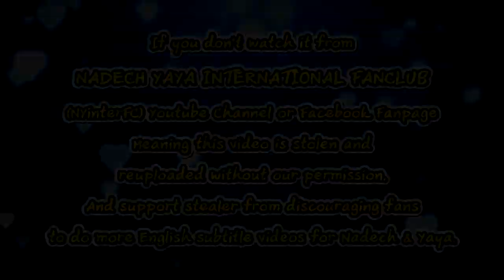[ENG SUB] Nadech Yaya Spotted at The Temple with Their Moms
Credit:
Translation by dech1praek

This video belongs to:
APOP บันเทิง 34 : “ณเดชน์” ปัดเข้าวัดทำบุญเพราะเจอดราม่า
AMARIN TVHD